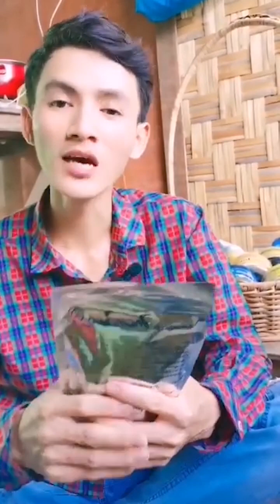🌾🌿🌼လင်းလက်သဘာဝထုတ်ကုန်များအမျိုးမျိုး Australiaလက်လီ လက္ကာ:ကိုယ်စားလှယ်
🌾🌿🌼လင်းလက်သဘာဝထုတ်ကုန်များအမျိုးမျိုး Australiaလက်လီ
လက္ကာ:ကိုယ်စားလှယ်
📳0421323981 or cb Australia နိုင်ငံအနှံ့ပို့ပါတယ်ဗျ
🚚 Any where in Australia
 ကြိုက်တာ greater than or = 10 Items, FREE Delivery
 ကြိုက်တာ less than 10 Items, Flate Rate $10
👉လင်းလက်သဘာဝတရော်ကင်ပွန်းခေါင်းလျှော်ရည် 🧴- $16.5
👉လင်းလက်သဘာဝအပူငြိမ်းမန်းကျည်းခေါင်းလျှော်ရည် 🧴- $12.5
👉လင်းလက်သဘာဝပေါင်းဆီ
(ဆံသားအားဖြည့်ဆီ) - $8.5
👉Hair Coat - $5.8
👉လင်းလက်သဘာဝအပူငြိမ်းမန်းကျည်းရေချိုးဆပ်ပြာ - $13
👉လင်းလက်သဘာဝScrub များ
(အပူငြိမ်းမန်းကျည်းscrub /coffee scrub /ကင်ပွန်းသီး scrub ) တစ်မျိုး - $12
👉လင်းလက်သဘာဝမျက်နှာသစ်ဆပ်ပြာ
(ပျားမကျည်း/ကော်ဖီနနွင်း/အာလူးရွှွံ့ဆေး/ရှားစောင်းလက်ပတ်/ဆန်ဆပ်ပြာ/မုန်လာဥနီ)
တစ်ခဲ - $6
ကျန်းမာရေး ထုတ်ကုန်များ🌼
👉သဘာဝအူရှင်းရှားစောင်းယို -  $11
👉သဘာဝအူရှင်းအဆီကျ လက်ဖက်ခြောက် - $9
👉ဘက်စုံသုံးကျန်းမာရေးဆားခါး - $12.75
👉သဘာဝအပူငြိမ်းကရမက်မှုန့်စစ်စစ် - $6.75
👉သဘာဝရှားစောင်းလက်ပတ် Lotion- $8.5
👉LipBam - $11
Photo Crd ပါဗျ😍
💝ချစ်သော မိတ်ဆွေများကို မေတ္တာရပ်ခံအပ်ပါတယ်💝
1  Orderတင်ပြီး3ရက်အတွင်း ငွေမလွှဲပါက တခြားကြိုက်နှစ်သက်နေသူတွေကို ရောင်းလိုက်မှာ ဖြစ်ပါတယ်
2 ငွေလွှဲပြီး Ssပြမှ Order Confirmဖြစ်ပါတယ်နော်၊အော်ဒါConfirmဖြစ်ပြီးသွားရင် ပစ္စည်းအပြောင်းအလဲလုပ်တာ၊Order Cancelလုပ်တာ သည်းခံပါ
🙏အားလုံးကို ကျေးဇူးတင်ပါတယ်🙏